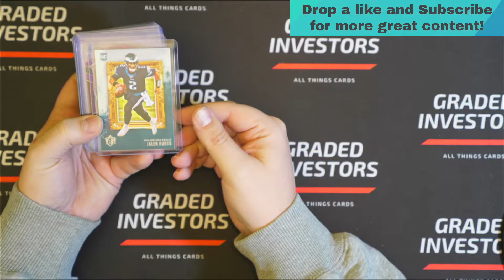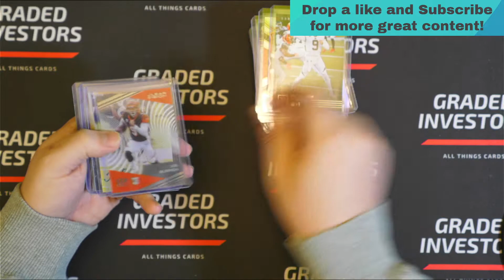Just the Hits : FB Budget Break #3 $10 per team!!